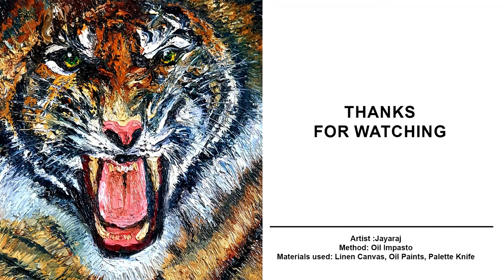Oil painting techniques using Palette Knife - The Tiger - Impasto - Time Lapse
The strongest ones in the world are the ones who stand all alone.
Oil painting of Tiger done with Palette Knife (Impasto)